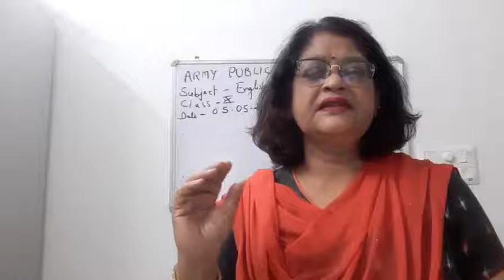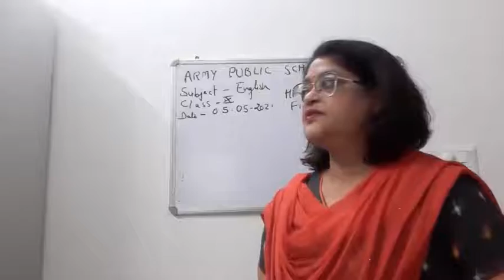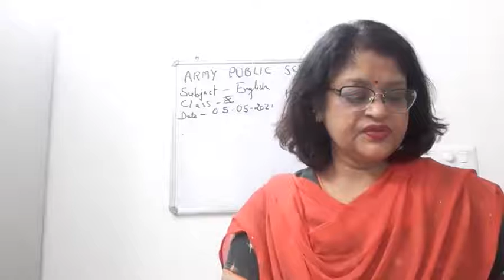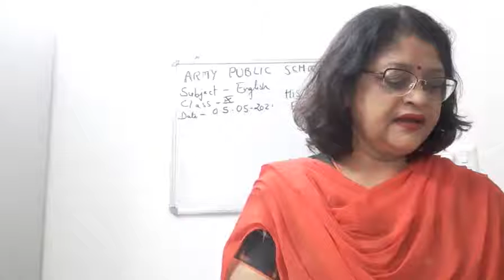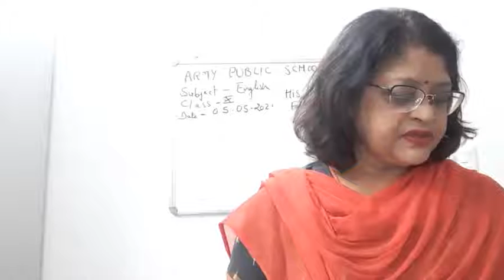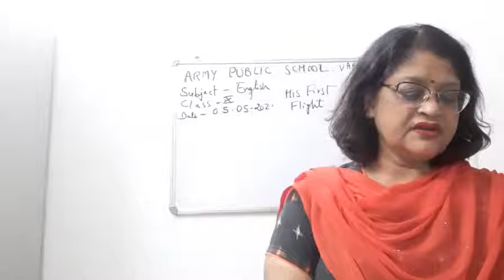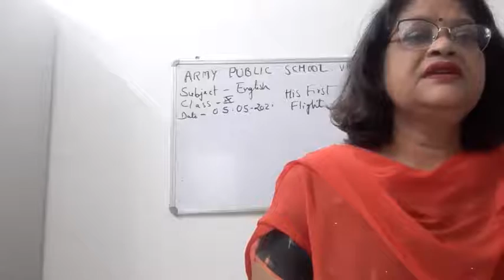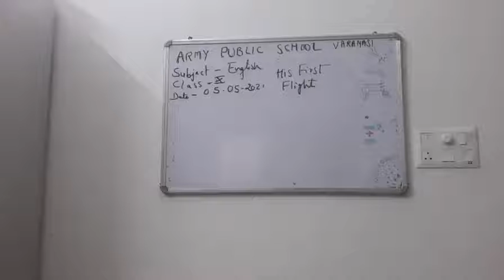CLASS X ENGLISH 05 05 2021 BY Dr PURNIMA SRIVASTAVA HIS FIRST FLIGHT